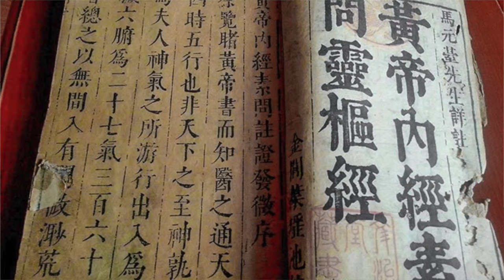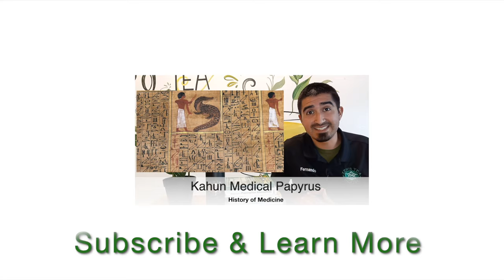Yellow Emperor's Classic Medical Text I History of Medicine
The Huang Di Nei Jing, also referred to as The Yellow Emperor's Classic of Internal Medicine is an ancient Chinese treasure FREE SUMMARY DOWNLOAD

This Treasured Text is recognized as the standard for Traditional Chinese Medicine.

The principles of the Huang Di Nei Jing, also known as the Yellow Emperor’s Chinese Medical Text, are illustrated with lifestyle medical instructions regarding EATING, SLEEPING, SEX, STRESS, NUTRITIONAL INTAKE & More. True Traditional Chinese Medical Physicians practice the principles described in this text and implement a lifestyle that revolves around the ever-changing season of life, environment, & soul.

TAOISM & SPIRITUALITY are an essential part of this ancient medical text.

Would you like to See 👀  Zen's Social Side?

➡️ Interested in more natural health?